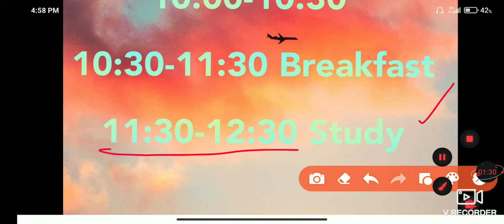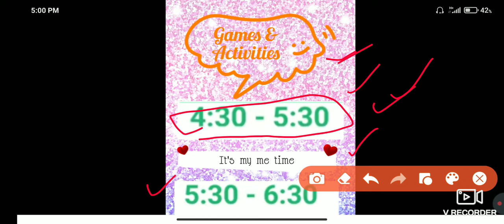Time table| Best study time table in lockdown| make your day productive